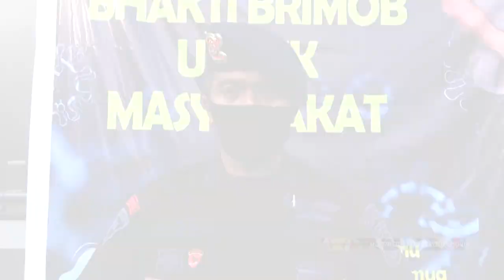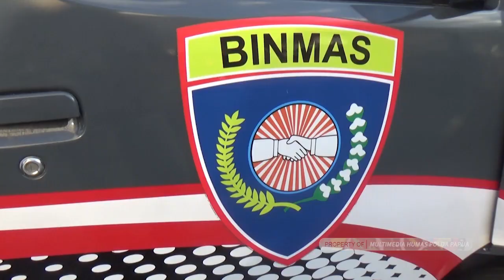Dapur Lapangan TNI-Polri Bagikan 500 Bungkus Takjil